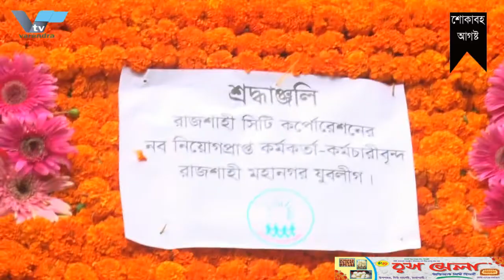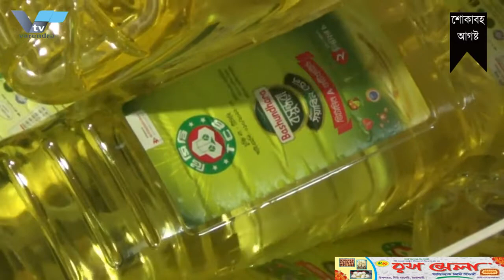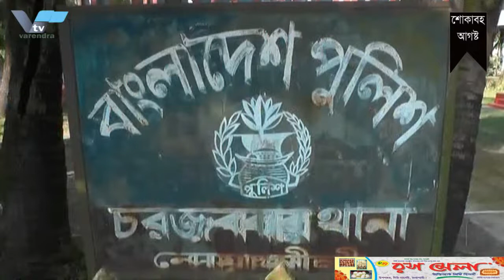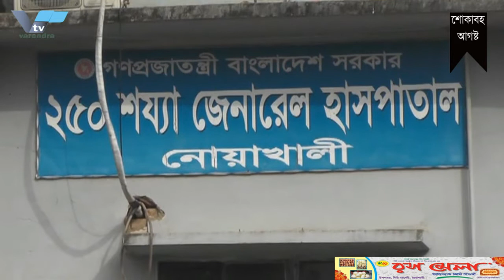১৫ টাকা কেজি দরে চাল| Rice at Tk 15 per kg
১৫ টাকা কেজি দরে চাল Rice at Tk 15 per kg

রাজশাহীতে খাদ্যবান্ধব ও ওএমএস কর্মসূচির উদ্বোধন
রাজশাহীতে খাদ্য বান্ধব কর্মসুচির আওতায় ১৫ টাকা এবং ওএমএস কর্মসুচির ৩০ টাকা কেজি দরে কেজি দরে চাল বিক্রির কার্যক্রমের উদ্বোধন করা হয়েছে। বৃহস্পতিবার সকাল ১০ টায় রাজশাহীর পবা উপজেলার হড়গ্রাম ইউনিয়ন পরিষদে খাদ্য বান্ধব এবং নওহাটা পৌরসভায় ওএমএস কর্মসূচির উদ্বোধন ঘোষণা করেন, রাজশাহী বিভাগীয় কমিশনার জিএসএম জাফরুল্লাহ। অনুষ্ঠানে বিশেষ অতিথি হিসেবে উপস্থিত ছিলেন, খাদ্য মন্ত্রণালয়ের অতিরিক্ত সচিব ড. সালমা মমতাজ।
রাজশাহী জেলা প্রশাসক ও খাদ্য বিভাগের আয়োজনে অনুষ্ঠানে সভাপতিত্ব করেন, রাজশাহী জেলা প্রশাসক আব্দুল জলিল। পবা উপজেলার নির্বাহী কর্মকর্তা লসমী চাকমার সঞ্চালনায় উভয় উদ্বোধনী অনুষ্ঠানে বিশেষ অতিথি হিসেবে বক্তব্য রাখেন, আঞ্চলিক খাদ্য নিয়ন্ত্রক ফারুক হোসেন পাটুয়ারী, জেলা খাদ্য নিয়ন্ত্রক দিলদার মাহমুদ, নওহাটা পৌরসভার মেয়র হাফিজুর রহমান হাফিজসহ অন্যরা। এ সময় বক্তারা বলেন,এই কর্মসূচির আওতায় রাজশাহী বিভাগে ৭ লক্ষ ৭৬ হাজার ভোক্তাকে চাল দেয়া হবে। জেলায় ৮১ হাজার ৪০০ জন পাবে এই সুবিধা। তারা জানান, দেশে খাদ্যেও কোন সংকট নেই। বর্তমানে খাদ্য গুদামে ১৯ লক্ষ মেট্রিক টন চাল ও আটা মজুদ আছে ।

Inauguration of food friendly and OMS program in Rajshahi
In Rajshahi, the program of selling rice at the rate of Tk 15 per kg under food friendly program and Tk 30 per kg under OMS program has been inaugurated. Rajshahi Divisional Commissioner GSM Zafarullah announced the inauguration of food friendly and OMS programs in Nohata Municipality at Hargram Union Parishad of Paba Upazila on Thursday at 10 am. Additional Secretary of the Ministry of Food was present as a special guest. Salma Mumtaz
Organized by Rajshahi Deputy Commissioner and Food Department, Rajshahi Deputy Commissioner Abdul Jalil presided over the event. Regional Food Controller Farooq Hossain Patuari, District Food Controller Dildar Mahmud, Mayor of Nowhata Municipality Hafizur Rahman Hafiz and others spoke as special guests in both the opening ceremonies conducted by Paba Upazila Executive Officer Lasmi Chakma. At this time, the speakers said, under this program, rice will be given to 7 lakh 76 thousand consumers in Rajshahi division. 81 thousand 400 people will get this benefit in the district. They said that there is no shortage of food in the country. At present, 19 lakh metric tons of rice and flour are stored in the food warehouse.